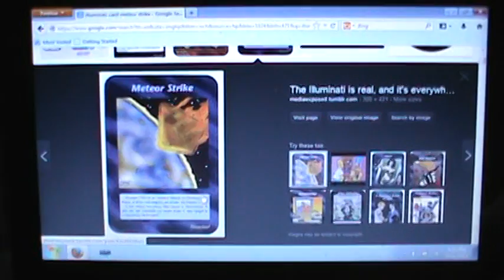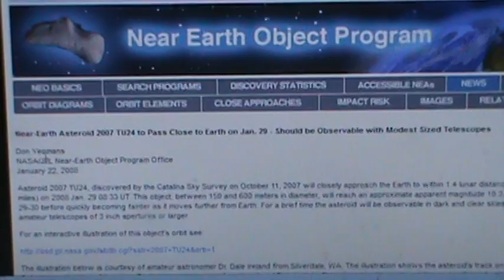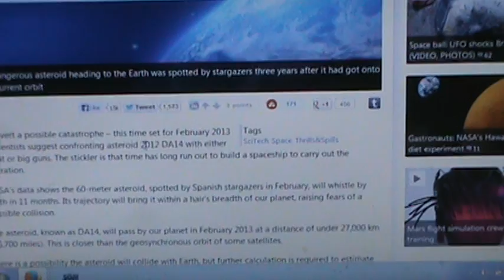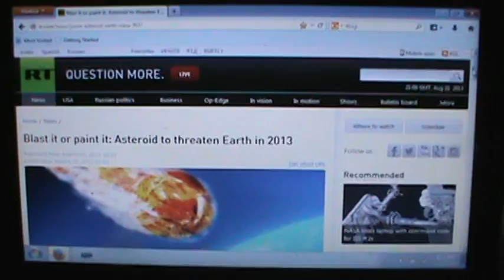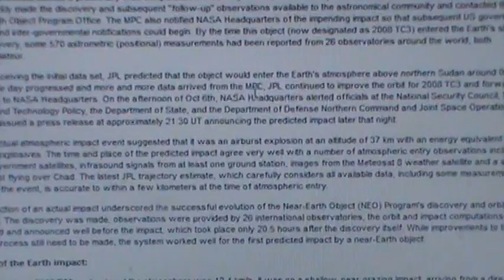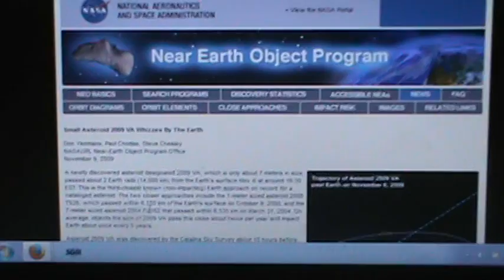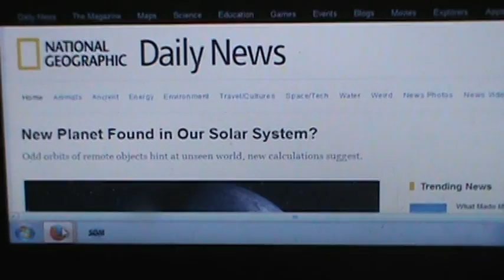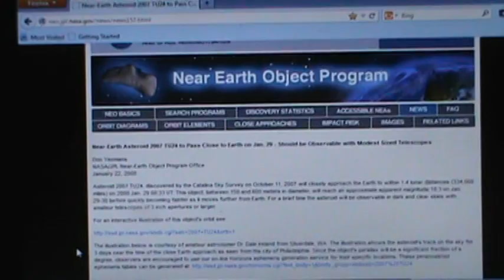there will be NO knowledge of the asteroid impact before